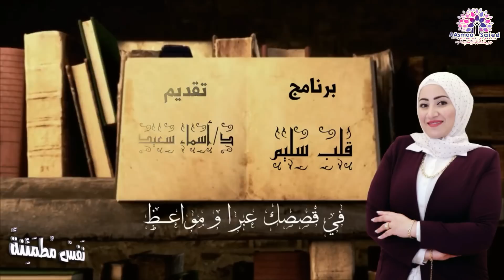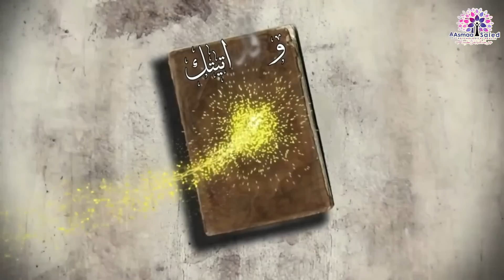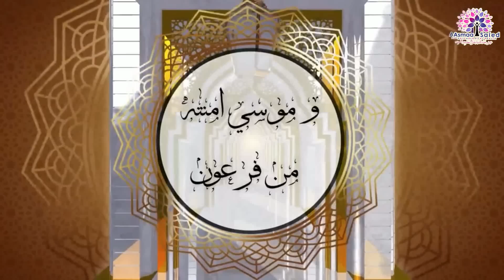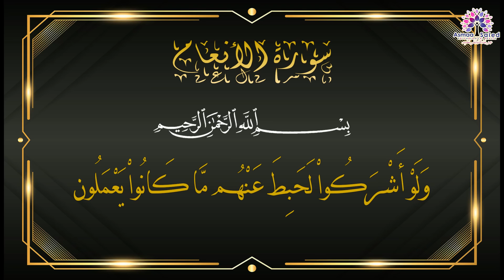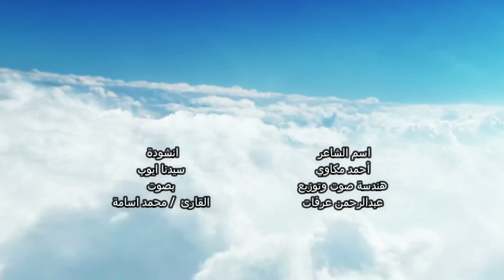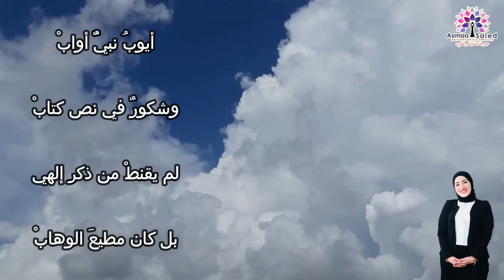كن فيكون 10💚🕊من هو نِعم العبد إنه اواب ( ص)أكاديميه_نفس_مطمئنه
لحجز جلسات مقابله في مكتبي المتواجد بالتجمع الخامس بالقاهره

وللمزيد من التواصل معن/ا يرجي التواصل عبر الصفحة الرسميه للقناة على الفيس بوك :-